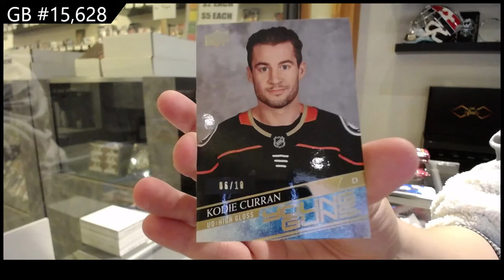20-21 Upper Deck Extended Hockey 3 Box Break - C&C GB #15,628